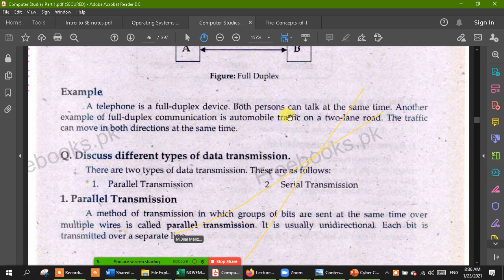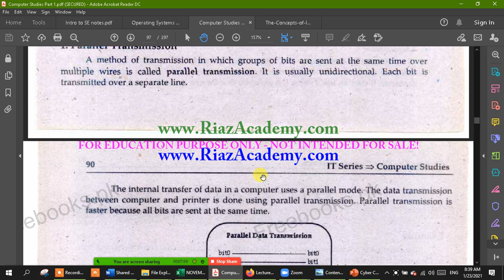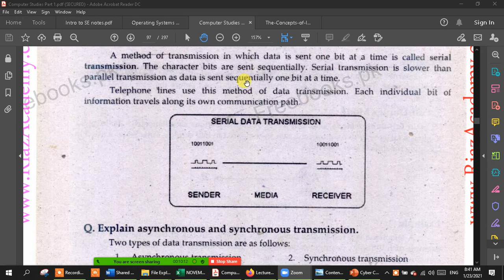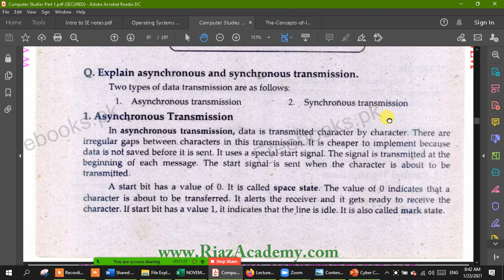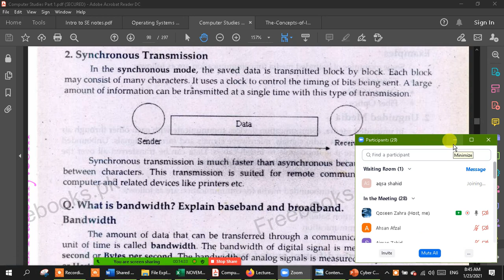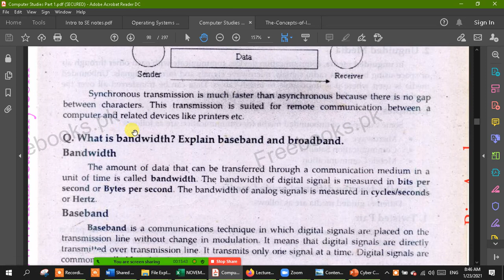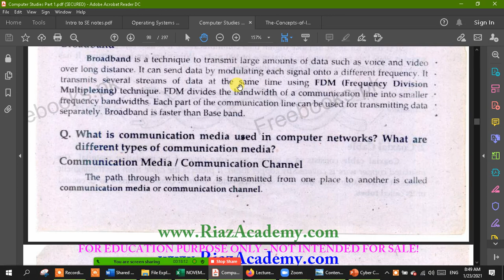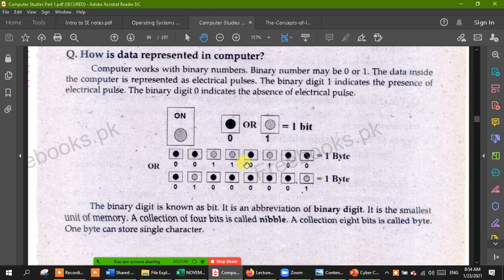Lecture 30: Transmission types,Bandwidth,Baseband and Broadband